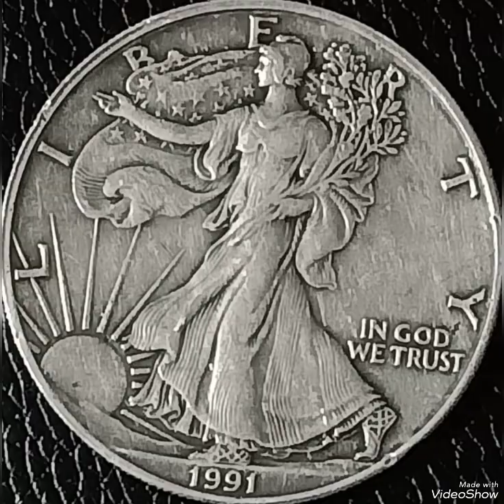1991 American Silver Eagle Worth Money